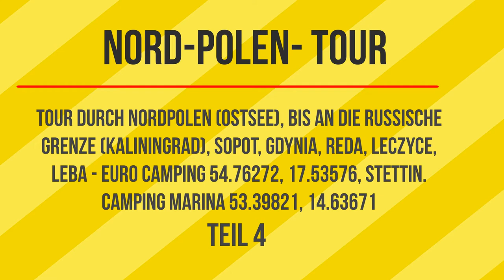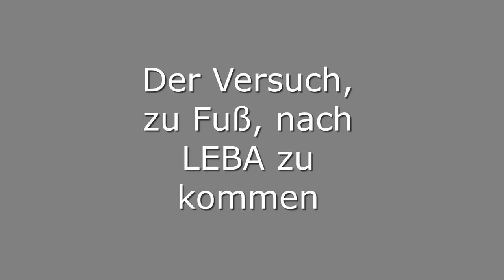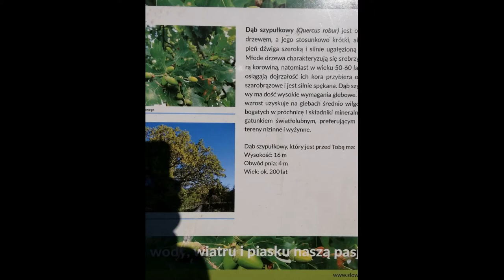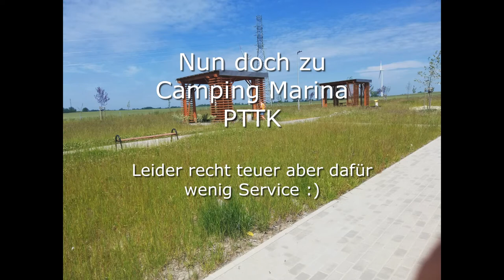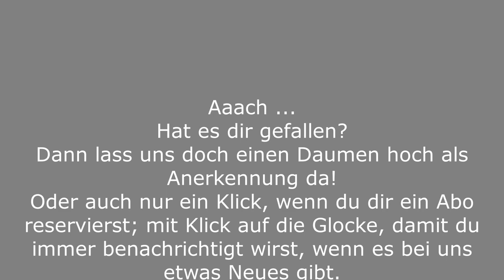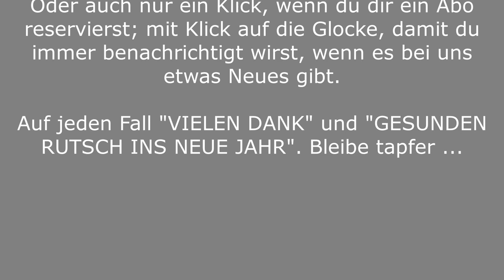2021-Mai-Juni-Nordpolen4-4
Euro | Butscher auf Reise - dieses Mal ging es im Mai/Juni 2021 nach Nordpolen (Ostsee, Pommern, Masuren) Teil 4/4

Gruß
Euer EURO|Butscher

eurobutscher, Polen, Nordpolen, Masuren, Swinemünde, Kolberg, Danzig, Krynica Morska pepper, wohnmobil.